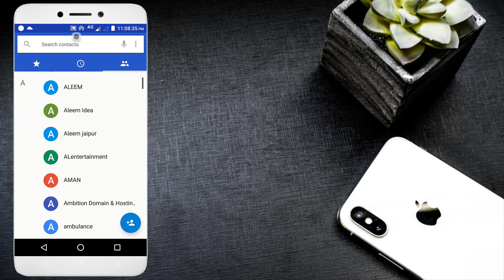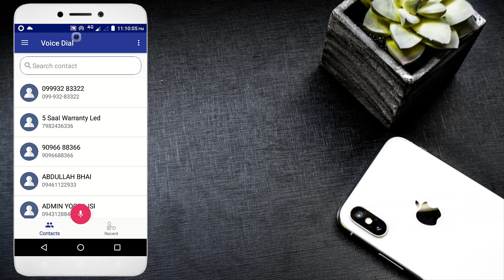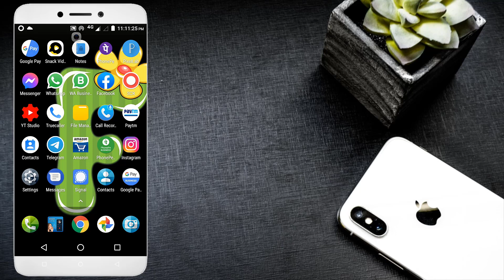नाम बोलकर कॉल कैसे लगाये🔥Bol Kar Call Kaise Lagaye🔥Voice Call App 2021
Hello Doston
Mera Naam Sharif Ahmed Qadri Hai Or Is Video Me Mene Apko bataya he ki aap sirf kisi ka naam blokar use call kis tarah se laga sakte hain.